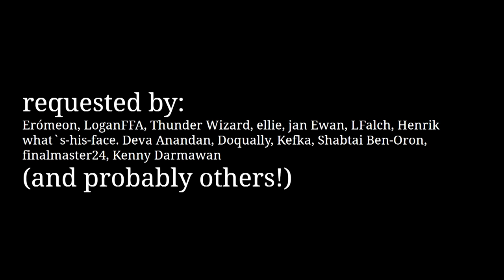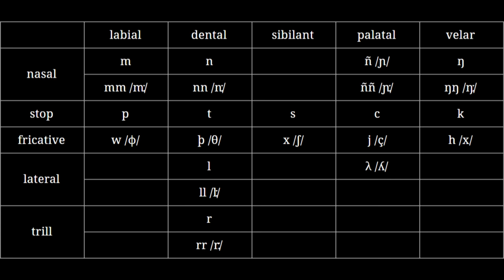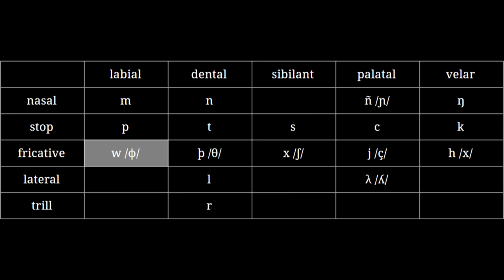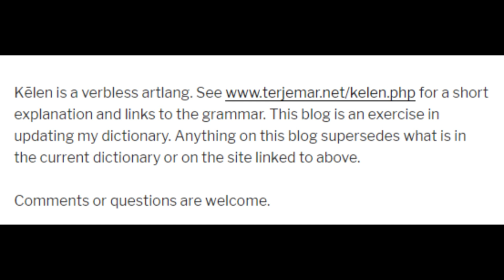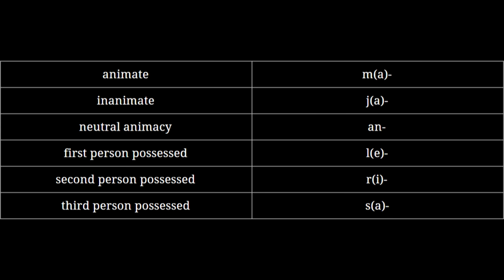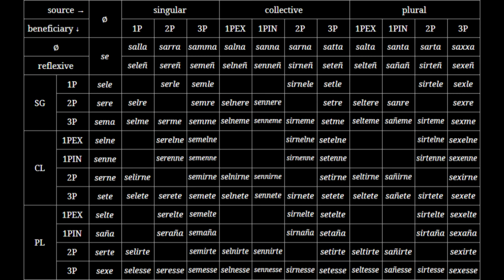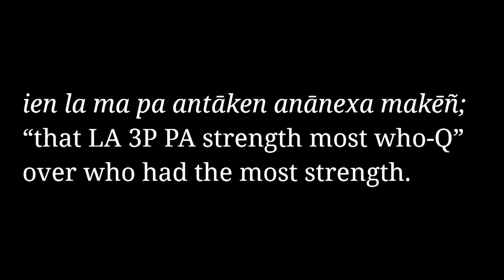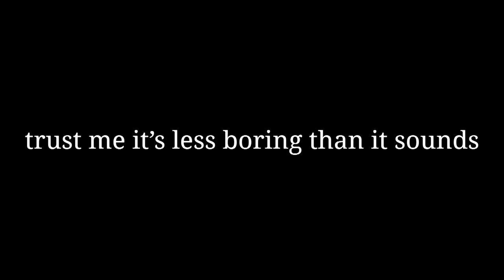Conlang Critic: Kēlen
my review of Kēlen, the language without verbs.